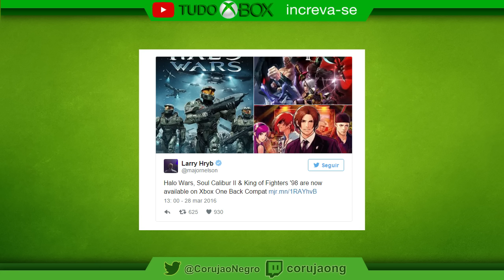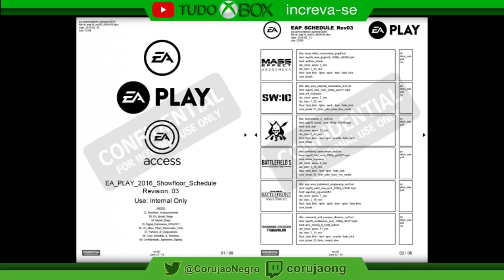Notícias do mundo Xbox - 29/03/2016 - Tudo Xbox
▓▓▓▒▒▒░░REDES SOCIAS ░░░░▒▒▒▓▓:

-Parceiros
- MaisGamer - Locadora virtual

▓▓▓▒▒▒░░Links ? ░░░░▒▒▒▓▓

nova lista jogos que vao chegar RETROCOMPATIBILIDADE
Confira abaixo os atuais possíveis títulos em testes para a retrocompatibilidade:

Blue Dragon.
Bulletstorm.
Bully Scholarship Ed.
After Burner Climax.
Burnout Paradise.
COD: Black Ops II.
DMC (Devil May Cry) HD Collection.
Double Dragon Neon
Fight Night Champion
Gotham City Impostor
Fable Anniversary
Elder Scrolls Skyrim
Left 4 Dead
Guardian Heroes TM
Jet Set Radio.
Lollipop Chainsaw.
Metal Gear Rising: Revengeance.
Midnight Club: LA.
OutRun Online Arcade.
Resonance of Fate.
Spider-Man: EoT.
Turok.
WOTB: Commando 3.